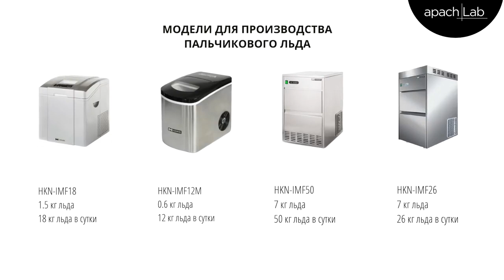Льдогенераторы и бункеры для льда Hurakan от ПРАЙД ГРУПП